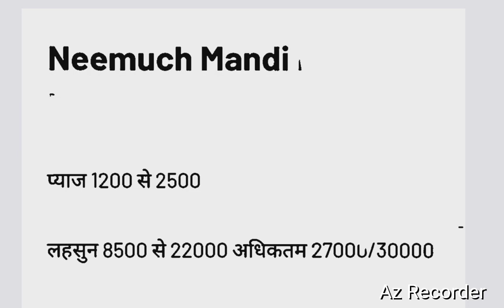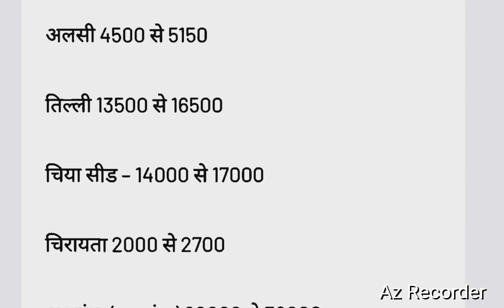आज का नीमच मंडी का भाव 27 December 2023, Mandi Rate, Nimach mandi bhav, nimach mandi ka bhav today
आज का नीमच मंडी का भाव 27 July 2023, Mandi Rate, Nimach mandi bhav, nimach mandi ka bhav today

मंदसौर मंडी सोयाबीन का भाव आज का,
मंदसौर मंडी सोयाबीन भाव आज का,
daloda mandi bhav today,
mandsaur mandi,
manish dhakad,
neemuch mandi bhav today,
neemuch mandi soybean ka bhav
nimcha mandi bhav,
नीमच मंडी,
नीमच मंडी आज का भाव,
नीमच मंडी का भाव आज का,
नीमच मंडी भाव आज का,
शामगढ़ मंडी भाव,

manish dhakad
mandsaur mandi
neemuch mandi
mandi bhav
mandi
neemuch mandi lahsun bhav,
nimach mandi,
आज का नीमच मंडी भाव,
नीमच मंडी,
नीमच मंडी के आज के भाव,
नीमच मंडी लहसुन का भाव
22 november mandsaur mandi b...
krishi bazar bhav neemuch mandi
neemuch mandi live bhav
मंदसौर मंडी
22 november soybean ka bhav
mandsaur mandi aaj ka soybean...
soyabean bhav
mandsaur mandi
mandsaur mandi soybean ka bhav
mandsaur mandi soybean ke bhav
manish dhaakad mandsaur man...
manish dhakad neemuch mandi I...
mungfali mandi bhav
neemuch mandi aaj ka bhav
neemuch mandi ka bhav
neemuch mandi lahsun bhav aaj...
neemuch mandi lahsun ka bhav
neemuch mandi live
neemuch mandi pyaj bhav
neemuch mandi soybean bhav
nimbahera mandi bha
nimbahera mandi bhav today
nimcha mandi bhav
nimcha mandi bhav today
shamgarh mandi bhav
shamgarh mandi bhav today
soybean ke bhav
today mandi rate indore
ujjain mandi bhav
आज का मंदसौर मंडी का भाव
आज के नीमच मंडी के भाव
कलौंजी
जावरा मंडी सोयाबीन का भाव
नीमच
नीमच
मंडी
मंडी
बदनावर
मंडी भाव
मंदसौर
मंदसौर
मंदसौर
मंदसौर
मंदसौर
मंदसौर
में मेथी के
सोयाबीन
मंडी भाव
शामगढ़
शामगढ़
मंदसौर
मंडी
मंडी
मंडी
मंडी
मंडी
मंडी लहसुन
भाव
ताजा बाजार
मंडी
का
आज के भाव
मंडी
आज का
भाव
सोयाबीन
सोयाबीन
सोयाबीन
भाव
का
का
मनीष धाकड़
रतलाम मंडी सोयाबीन का भाव
भाव
भाव आज का
के भाव
आज का भाव
भाव आज का